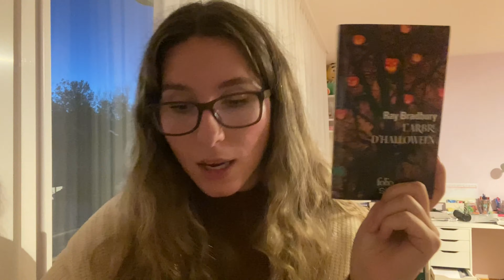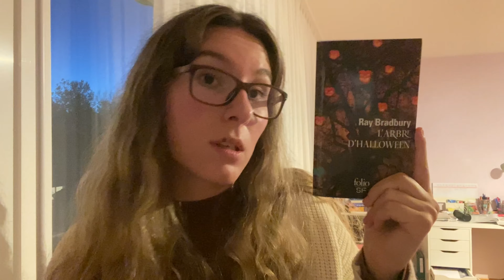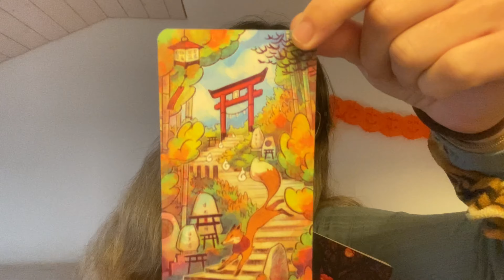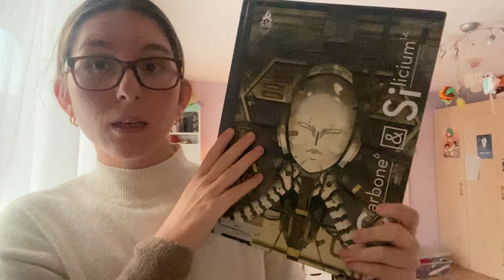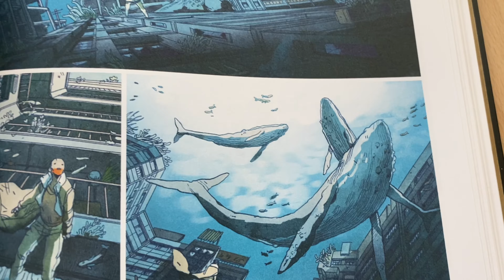Lectures automnales et broderie 📖🪡 || Vlog lecture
Hello Youtube!
La vidéo t'as plu?

Je reviens après un peu d’absence avec un petit vlog! J’espère qu’il vous plaira!

N’hésitez pas à venir discuter dans les commentaires! 💬

À propose de moi:
Je m’appelle Ilona et j’ai 21 ans!
J’habite en Suisse (d’où l’accent peut-être 🥲)
Je filme avec mon téléphone 📱